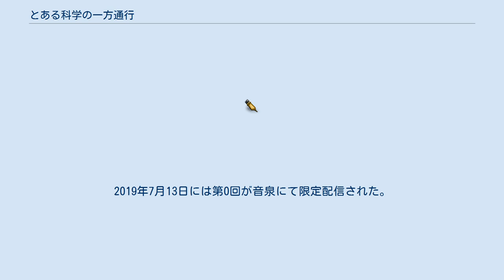とある科学の一方通行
とある魔術の禁書目録 」 とある科学の一方通行 『とある科学の一方通行』（とあるかがくのアクセラレータ）は、原作：鎌池和馬、作画：山路新、キャラクターデザイン：はいむらきよたか・山路新による日本の漫画作品。
KADOKAWAの『月刊コミック電撃大王』にて、2014年2月号から2020年9月号まで連載された。
 鎌池和馬のライトノベルシリーズ『とある魔術の禁書目録』の登場人物の一人・一方通行（アクセラレータ）を主人公とするスピンオフ作品で、正式タイトルは『とある魔術の禁書目録外伝 とある科学の一方通行』。
時系列は『禁書目録』無印5巻から8巻の間で、作中9月上旬に相当する。
同じく『月刊コミック電撃大王』の連載作品である『とある科学の超電磁砲』同様、舞台である学園都市で起きる事件が描かれているが、『超電磁砲』と違い本編『禁書目録』にもある魔術的要素も描かれている。
 なお、同社の『電撃大王』では2015年12月号から2019年1月号にかけて、舘津テトの作画によるスピンオフ4コマ漫画『とある偶像の一方通行さま』（とあるアイドルのアクセラレータさま）も連載されていた。
 連載に先がけ、キャンペーンサイト『とある夏期の限定企画（キャンペーン）』にて冒頭25ページが先行公開されていた。
 2019年にテレビアニメが放送され、死霊術師編が映像化される。
 東京都の西側3分の1の規模、総人口230万人のうち8割を学生が占める「学園都市」。
その学園都市でも7人しかいない「超能力者（レベル5）」の1人であり、学園都市最強の超能力者「一方通行（アクセラレータ）」は、「打ち止め（ラストオーダー）」を救った代償として脳に損傷を負い、入院生活を余儀なくさせられていた。
 死霊術師編 神の飲み物編 アニメオリジナルキャラクターを扱う。
 兵器 組織 2018年10月7日、ベルサール秋葉原で行われた「電撃文庫25周年記念 秋の電撃祭」にて、テレビアニメ化が発表された。
2019年7月から9月までAT-Xほかにて放送された。
「死霊術師」編にアニメオリジナル要素を加えてアニメ化しており、アニメオリジナルキャラクターも登場する。
 一方通行役の岡本信彦と打ち止め役の日高里菜によるインターネットラジオ番組『とあるラジオの一方通行』が、BD / DVDの第2巻・第3巻の特典CDに収録される。
2019年7月13日には第0回が音泉にて限定配信された。
 とある偶像の一方通行さまに関するカテゴリ: